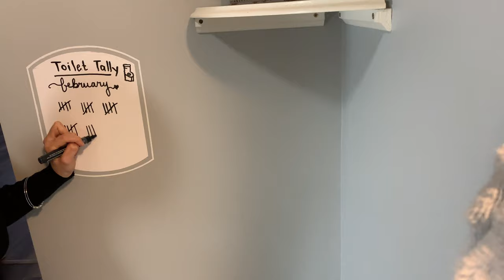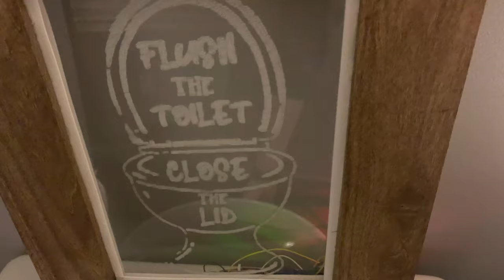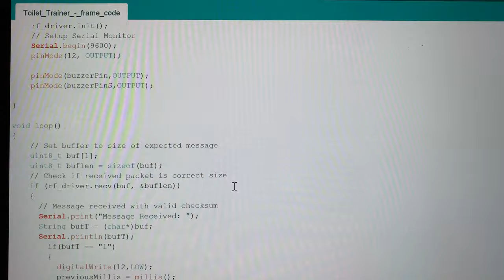Toilet seat REMINDER invention (to save my marriage)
Marriage Advice:  Put the toilet seat down for your wife... It will improve your marriage!

Seat up or down? I invented something to improve my marriage.

I make unnecessary inventions like this, that are sometimes useful and always fun! The goal of Empowered Engineering is to empower a life changing engineering project every year, and then mix that story in with all the fun project ideas and potentially educational engineering videos on the channel. As the channel grows, the ad-revenue will help to support these life changing projects.